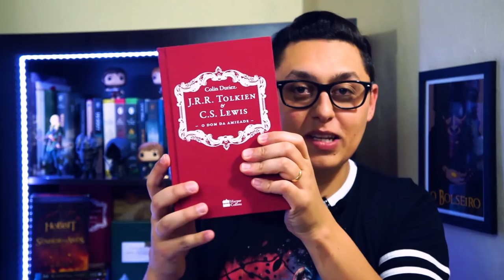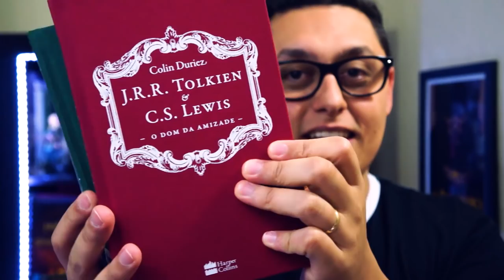SORTEIO | “Samersan + Thomas Nelson" | Funkos e Livros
Em comemoração aos 81 anos de lançamento do livro O Hobbit, o canal O Bolseiro juntamente com a Loja Samersan Colecionáveis e a Thomas Nelson Brasil, fará um sorteio S U R R E A L. Os prêmios serão: 2 Funkos (Merry e Pippin) e um Kit com 3 Livros (O Dom da Amizade, Uma Biografia e A Queda de Gondolin).

Regras de Participação:

2 - Seguir os seguintes perfis no Instagram:
3 - Marque 2 Amigos na foto Oficial no Instagram do Bolseiro (link abaixo).

Participação válida até as 22:00 do dia 05/10.
O Resultado sairá dia 07/10.